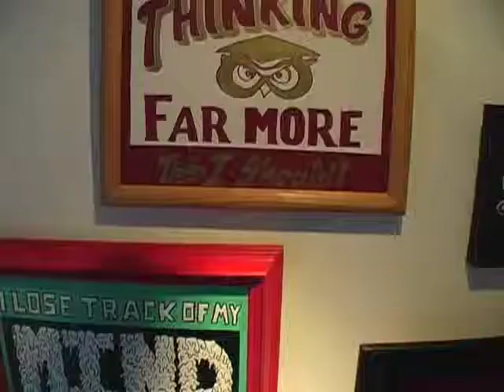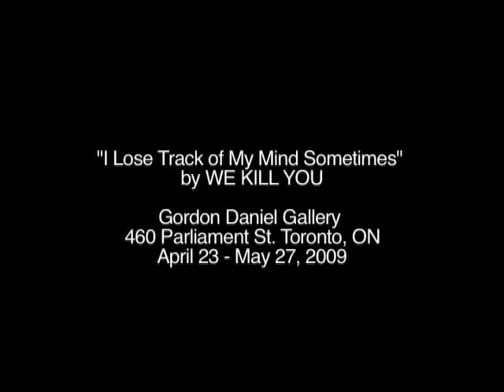We Kill You - I Lose Track Of My Mind Sometimes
We Kill You opened his first Toronto solo show at the Gordon Daniel Gallery located at 460 Parliament Street, Toronto. If you're interested in any of the pieces please